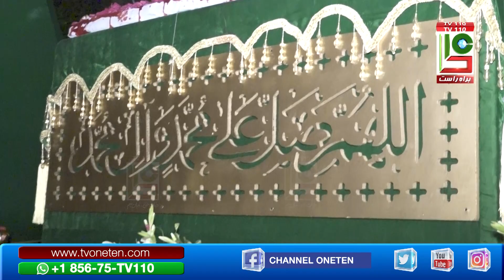26 Safar Matam Dary 2022| Imambargah Qasar e imam Musa Kazim as I-10/1 Islamabad TV110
Please send us back your any of uploaded includes:
Unlisted/private or  published videos For The Necessary Review on: